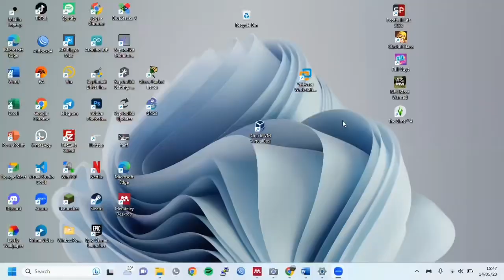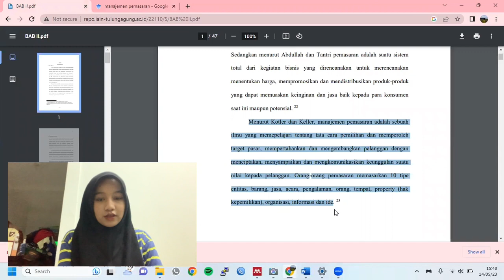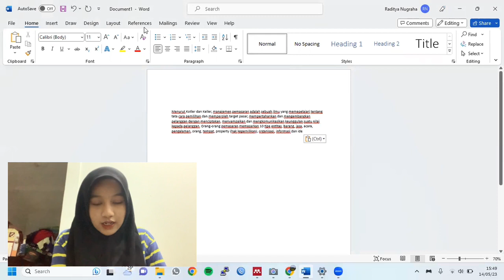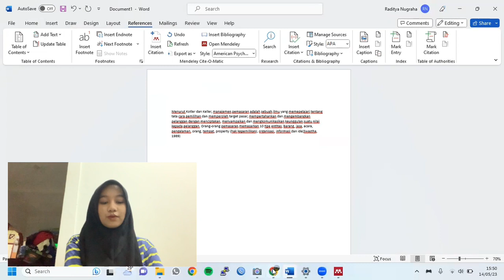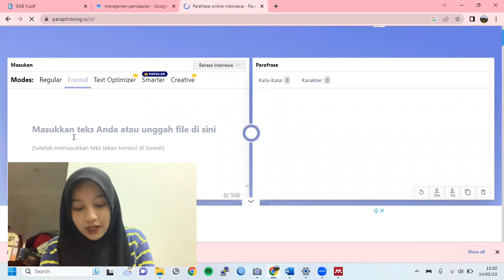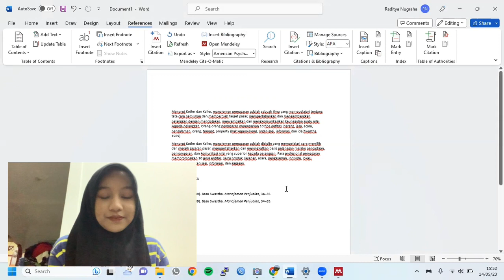TOTORIAL MENGUTIP, PARAFRASE, MEMBUAT DAFTAR PUSTAKA MENGGUNAKAN MENDLEY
TUGAS KEWARGANEGARAAN

Nama : Najla sawitri
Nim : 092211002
Prodi : Manajemen 2022